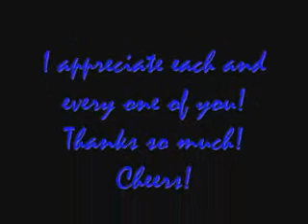Re: Ask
This is my take on the 5 questions. Hope that you all like it. Sorry it's coming out later than I wanted it to...had cam issues. Also had to shorten it up. Please if you want me to go further into anything just post a comment and I will be happy to respond.